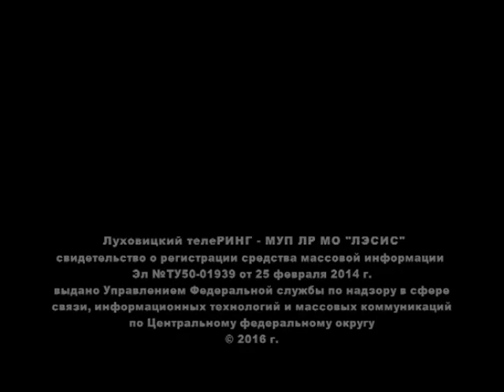Мой творческий вечер "30 аккордов Судьбы". Телестудия "Ринг" 3ч.